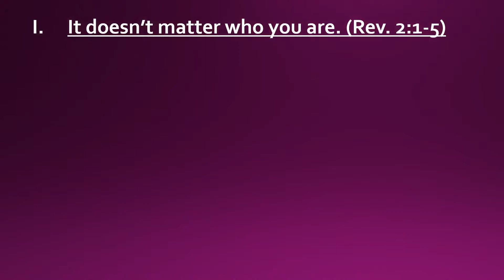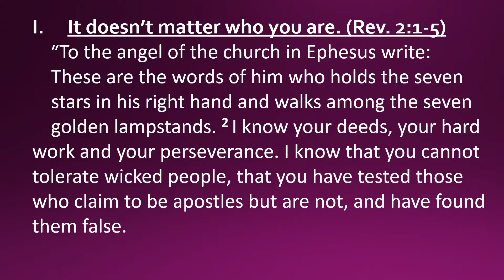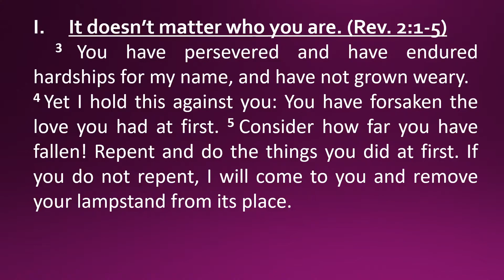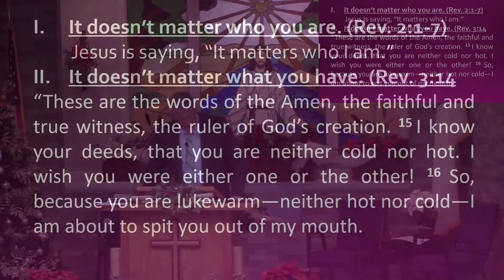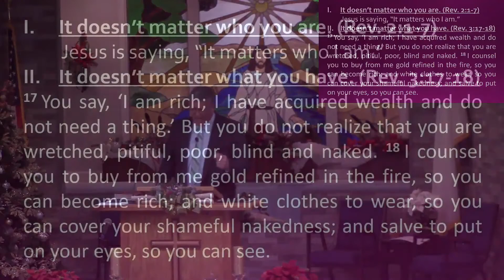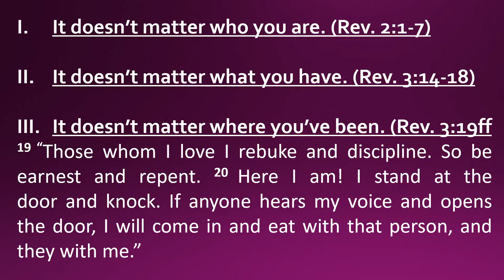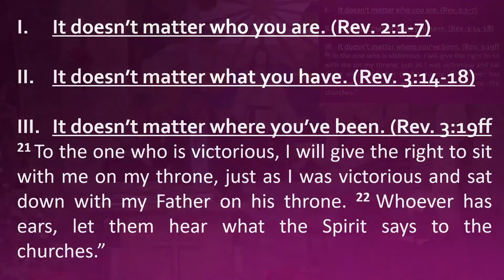"Jesus Heart of the Church" Revelations 2:1-7; 3:13-22, from Bruce Hayes at Westside 1-10-2021.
"Jesus Heart of the Church" Revelations 2:1-7; 3:13-22, from Bruce Hayes at Westside 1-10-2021. Second sermon in the series "When Jesus Comes to Church". Sermon presented at Westside Christian Church, Republic, MO.